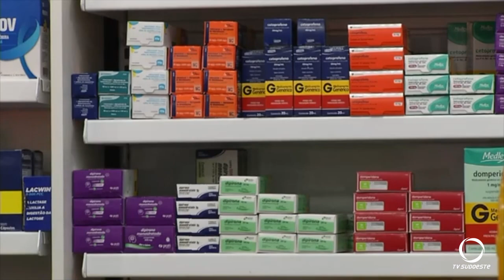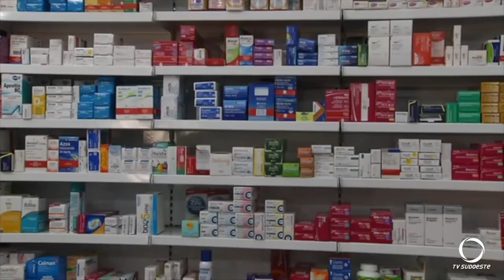Mudança na cobrança de ICMS pode deixar remédios mais baratos no Paraná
Gestão Pública: O imposto da Circulação de Mercadorias e Serviços sobre os medicamentos entrou em vigor hoje, 1º de outubro.